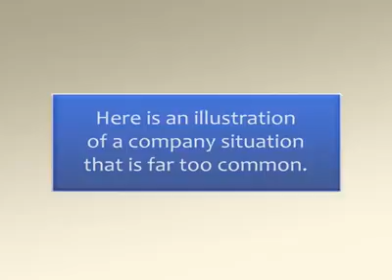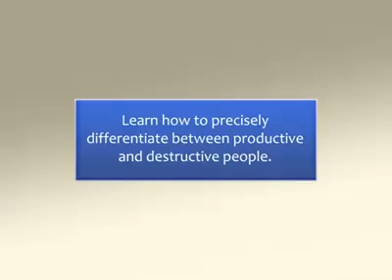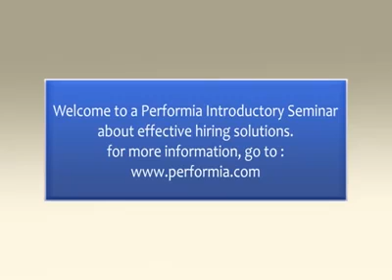Team work amazing illustration